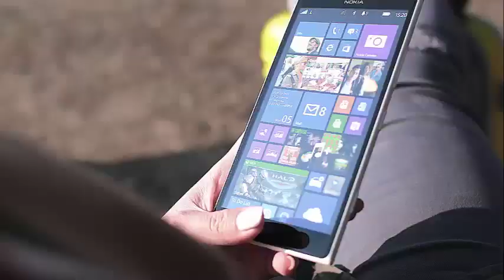It looks amazing! Hilary Duff makes a photo after 2 months of the post pregnancy